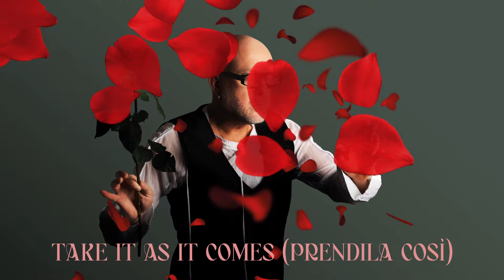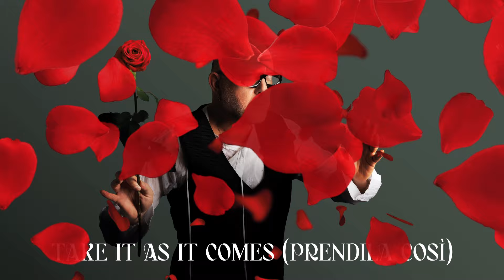Mario Biondi - Take It as It Comes (Prendila così) (Official Audio)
Romantic the new album by Mario Biondi

Prendila così
try to make it easy on yourself.
Take it as it comes, oh baby
wish I could say something that could help.
Funny how things change, sad the way we change
sad to think two lovers
who couldn't live without each other
Find themselves with nothing left to say.

Let's not close our heads
just because it's falling apart.
What we have is gone or maybe
it was simply wrong from the start.
Wasn't meant to be,
prendila così
I don't want to fake it
girl we're old enough to take it
strong enough to turn and walk away.

And if I should see you maybe walking
hand in hand with somebody new!
Oh I beg you please keep right on walking
don´t ask how I'm doing!
We've been through so much together baby
we can never be the way we were before!
And trying to pretend you're just a friend
would only hurt me much more.

Prendila così
that's the way we said it should be
we´ll face it comes oh darling
no more sad old songs of tragedies
must be on my way though I'd love to stay
there'll be much more sorrow
if we wait until tomorrow
No, I think it's easier this way.

- Sax solo -

We've been so much together baby

Prendila così
I´m sure that you´ll fall in love with someone else!